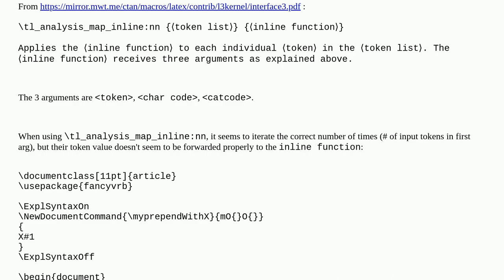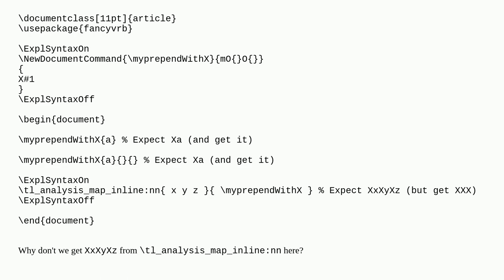`\tl_analysis_map_inline:nn` seems to discard original token values (but iterate the right number...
`\tl_analysis_map_inline:nn` seems to discard original token values (but iterate the right number of tokens)

A special thanks goes out to the community

  expl3